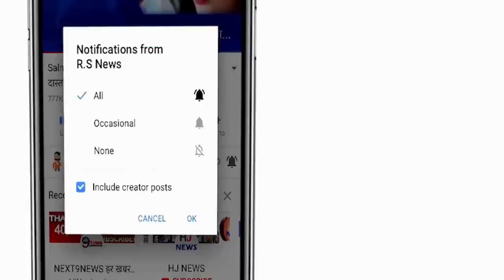23 रन बनाकर भी 2 विश्व रिकॉर्ड तोड़ गए रन मशीन कोहली,सचिन-डीविलियर्स को पछाड़ा,देखें लिस्ट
23 रन बनाकर भी 2 विश्व रिकॉर्ड तोड़ गए रन मशीन कोहली,सचिन-डीविलियर्स को पछाड़ा,देखें लिस्ट